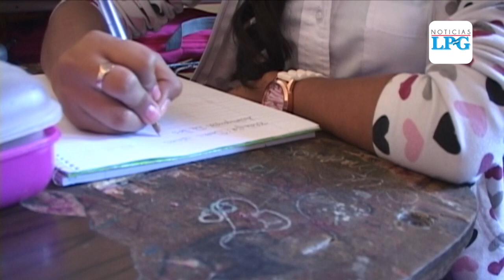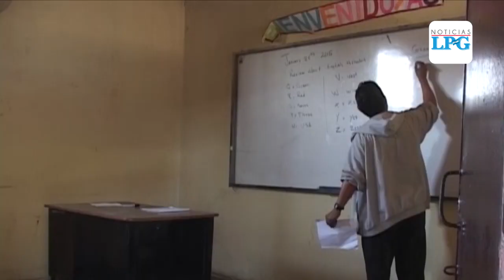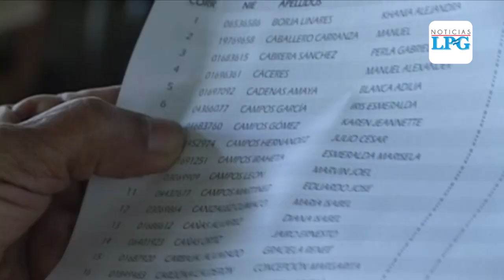Ministerio de Educación transmitirá clases por televisión nacional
¡Visítenos!